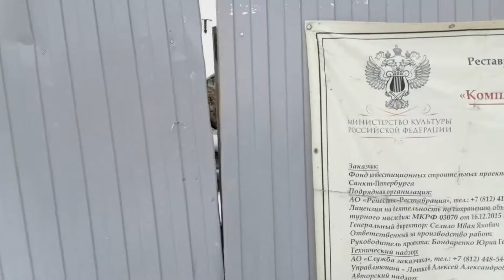Выборг. Крепостной мост. 21.03.2021.